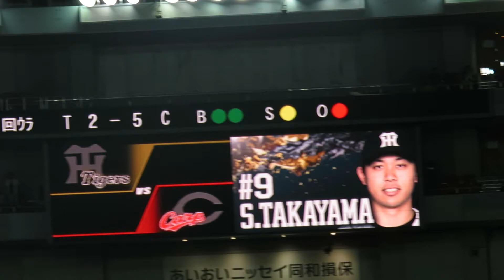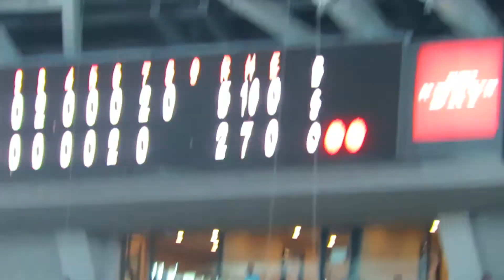H29.08.16 8回裏 1死1・2塁 代打：高山 三振 広島×阪神 京セラ